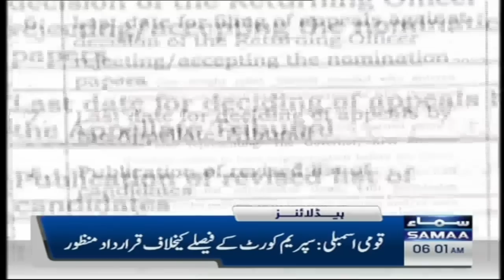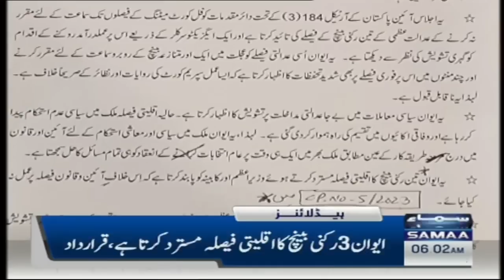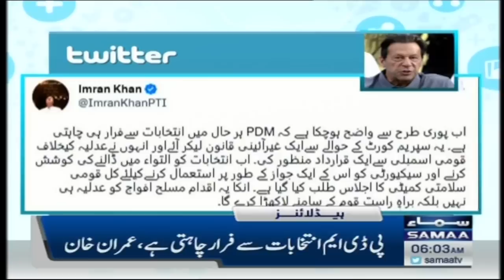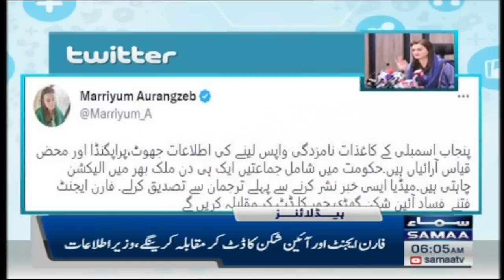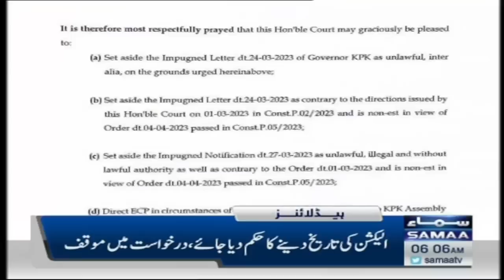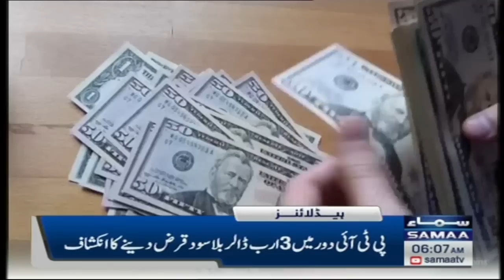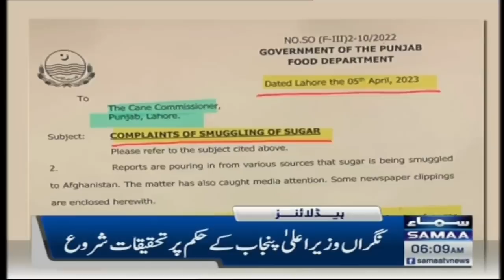Samaa News Headlines 6AM | SAMAA TV | 7th April 2023